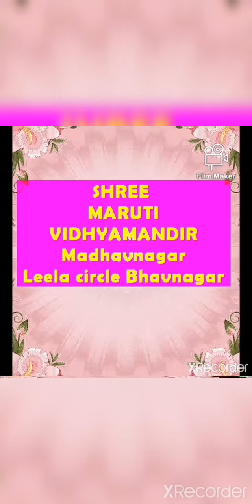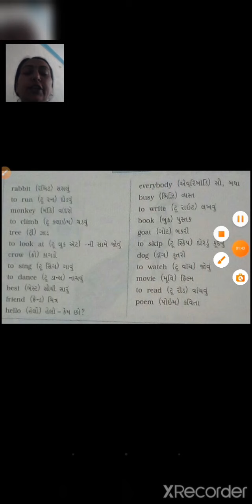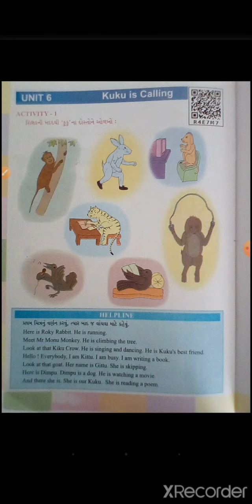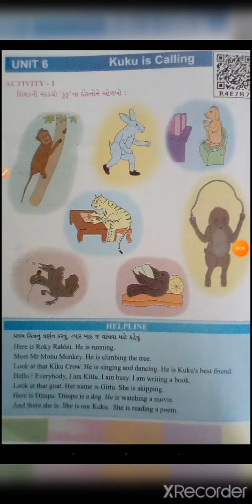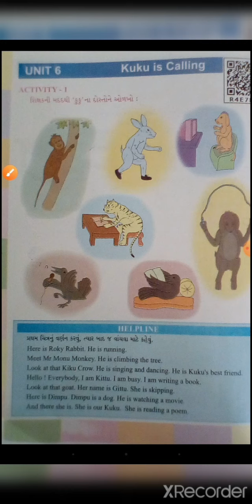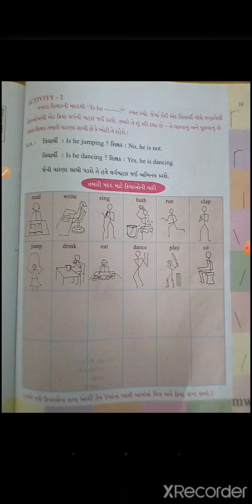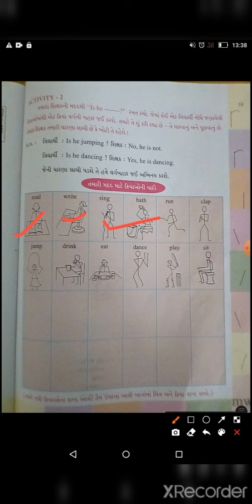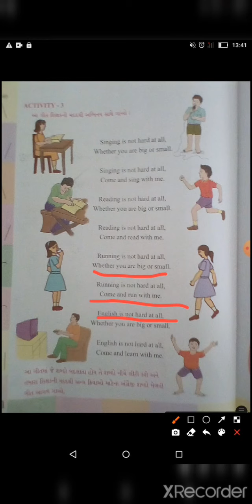std 4,English, unit 6,act 3,